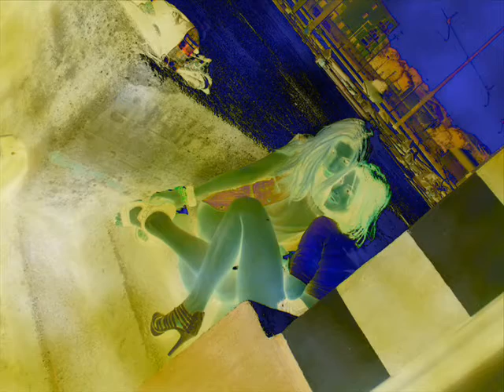Cream covered by Lorenzo Fusco_0002.wmv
Segni particolari Rock ( 'n roll )